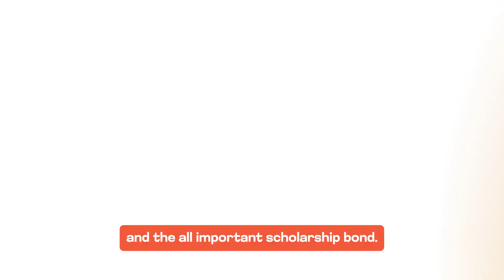NTU Singapore UG Admissions Guide for Indian Students | Project Ivy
Thinking about studying at Nanyang Technological University (NTU), one of Asia’s top universities? This video breaks down everything Indian students need to know before applying. After visiting NTU and speaking with admissions officers, I put together a complete guide that covers academics, competitiveness, scholarships, and career outcomes to help you make an informed decision.

What you will learn in this video:
✓ What it is really like to study at NTU
✓ The top programs for Indian students, including Engineering, Computer Science, Business, and REP
✓ Required grades and competitiveness for CBSE, ISC, IB, and A-Levels
✓ The role of JEE, AP exams, IELTS, and portfolio-based admissions
✓ How scholarships and the three-year service bond actually work
✓ Placements, salaries, and career opportunities for NTU graduates
✓ Whether NTU is the right fit for your academic goals

NTU is an incredible institution with world-class research, top-ranked programs, and strong global job opportunities. But admissions for international students are extremely competitive, and understanding the process early can make a huge difference.